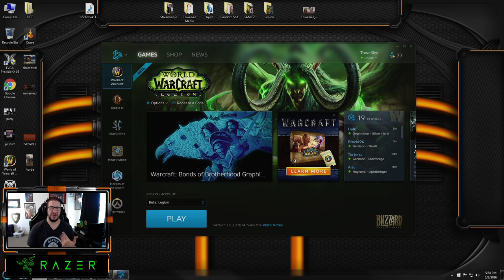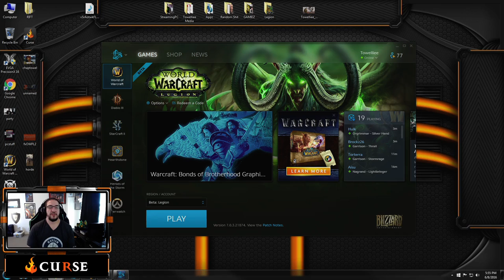Legion Interview w/ Tom Chilton & Chris Robinson | Raid Tiers, Dungeons & More!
My first ever interview I was nervous as hell.

3:20 Artifact Weapons: How much time would it take to max out for a casual player?
5:42 Raid Tiers
8:22 Thought process behind Suramar and its artwork
12:04 Dungeons in patches
13:41 Tier Sets for dungeons
15:28 Attunements
17:37 Number Squish
19:26 Thought process behind ability animations
21:56 Any solutions to content droughts?
25:25 Will World Quests scale throughout the expansion?